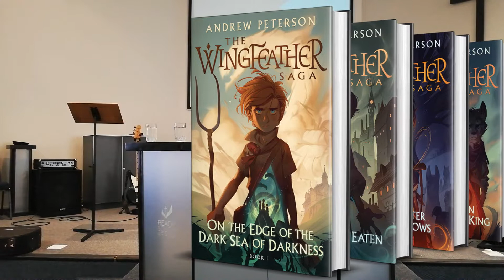St James Bfn | SANCTIFICATION - 1 Thessalonians 5:14-24 || SUNDAY 31 JULY 2022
𝐒𝐭𝐉 ✞ St James Bfn | 1 Thessalonians 5:14-24 || SUNDAY 31JULY 2022
Prayer - Tim Swinfen
Reading - Ann Lombard
Preaching - Jacques Erasmus